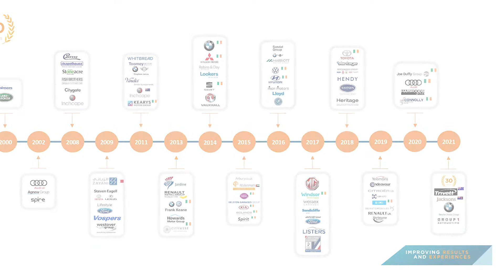Martec 30 Year Anniversary with Peter Toop